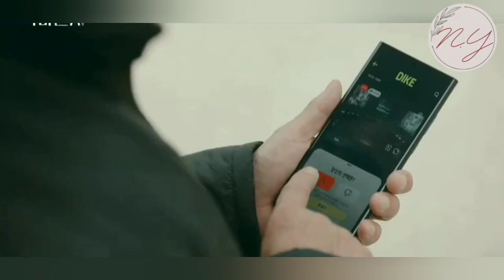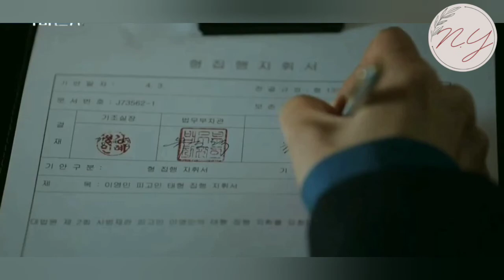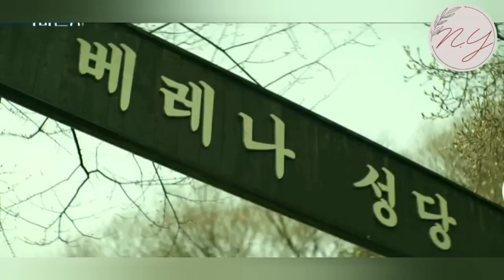Alur cerita The Devil Judge eps 4 | sun ah pemilik asli yayasan ⁉️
alur cerita The Devil Judge eps 4

Akhirnya terkuak kecelakaan kebakaran di gereja yang menewaskan kang isaac dan istrinya, disitu juga diperlihatkan sebab kaki kecil elijah menjadi lumpuh.

Kalo emang elijah tau yo han yang menyelamatkannya, kenapa dia sangat ketus ke yo han? Apa elijah juga sadar kalo yang bikin kakinya lumpuh itu menteri cha?

Kejadian sun ah yang mukul pak seo bikin aku bertanya-tanya, apa bener sun ah pemilik asli yayasan? Kalo bener kenapa dia berpura-pura jadi sekretaris, motifnya apa?

Apa yang akan dilakuin kaki tangan yo han untuk membalas menteri cha, sedangkan ancaman yo han aja gak digubrisnya.

Nah..ga on ini hatinya suka di ombang-ambing yo han, sama kayak aku hehehe..bingung sama perubahan sifat yo han yang terlalu cepat, bingung memilih apa yo han ini baik ato jahat, ato mungkin yo han ini punya PTSD yaa yg timbul akibat kematian mengenaskan kakaknya dan juga niat balas dendam dia yang membara.